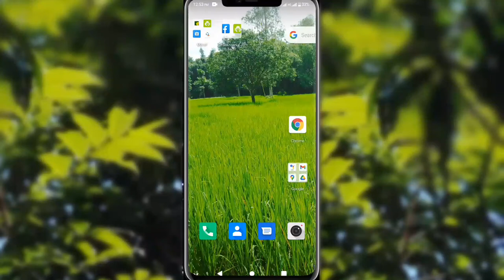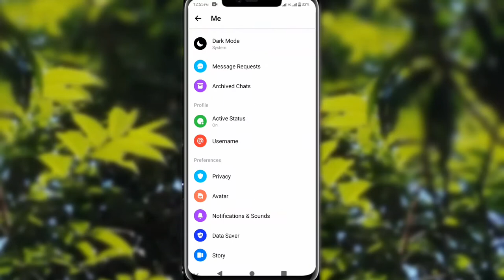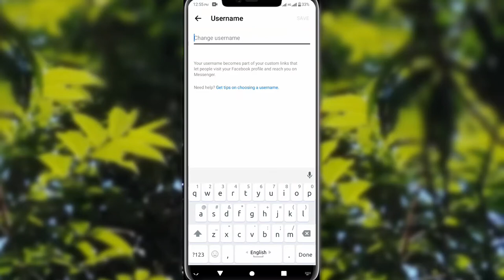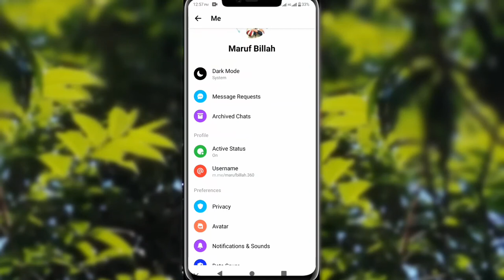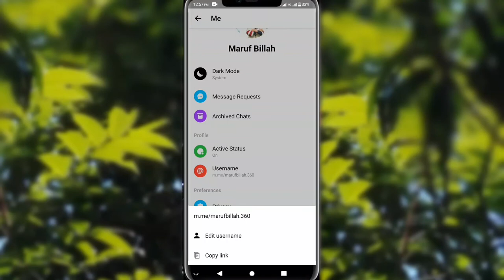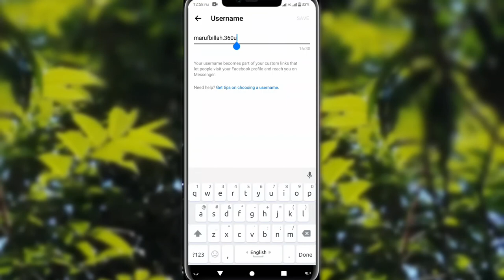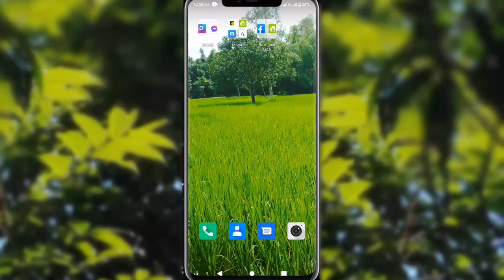How to change facebook username bangla tutorial 2021 Facebook username change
All the topics of Computer Basic Course and Android mobile are discussed in my channel and the general knowledge of all the Android apps is very easy. Any problems of android and android apps are resolved. The functions of any Android apps are presented to the public. The general people can learn something about this. Every day new video is upload to my channel.